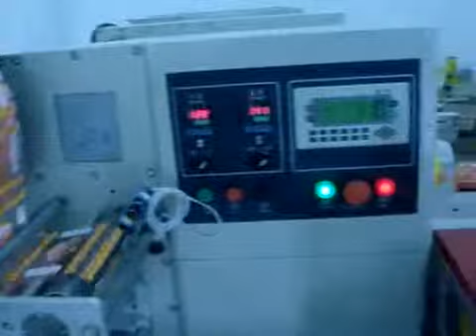Scrub Pad Packing Machine (9582023168 / 9289450656)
Scrub Pad, soap, razor, bottle, Cookies, bubble gum, chocolate bar, pre-packed pouch, chikky etc.

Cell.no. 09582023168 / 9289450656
Accurate Packing Machinery
Faridabad